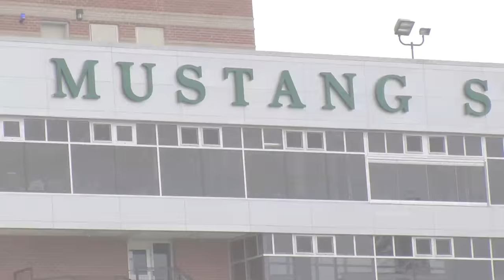Women's Lacrosse 2016 Season Preview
The Stevenson Women's Lacrosse Season kicks off on February 20th. Head Coach Kathy Railey and some players speak about the teams goals this year and explain what it will take to achieve them.